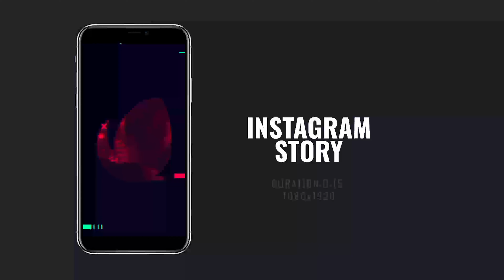Music Party | After Effects Project Files - Videohive template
“Party is an Energetic upbeat template for After Effects. Using Dynamic Typography and animated video and graphics to create a Music Party Event templates.” Music Party Now with Instagram Story UPDATE : Best Seller Music Party After effects template is now for instagram story. Instagram Story 1080×1920 (0:15) Music Party Music Party is a professionally designed and constructed After Effects Template that can be used for a wide range of projects you might be working on. It features an Trap and Cinematic based around the popular Party Promo trend, in this after effects template there’s tree version; long, short, shorter, and easy to update, manipulate and alter to suit your individual styles. Useful for any type of area; Multi-Purpose Template, Music Event Promo, Party